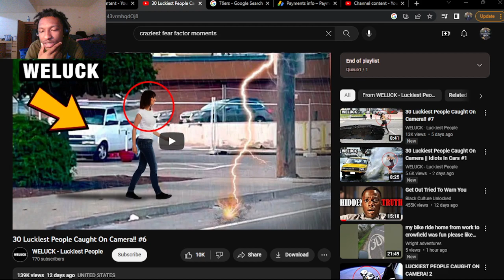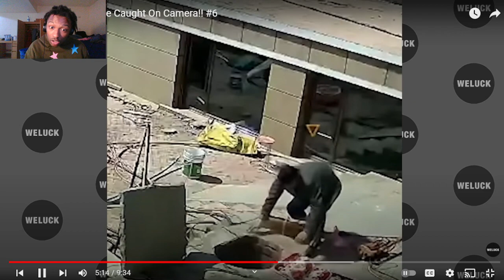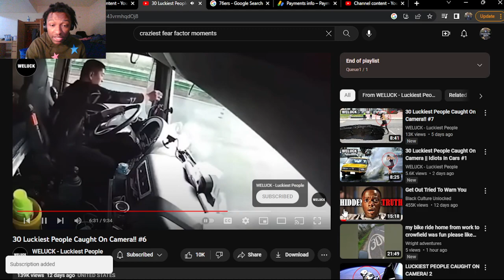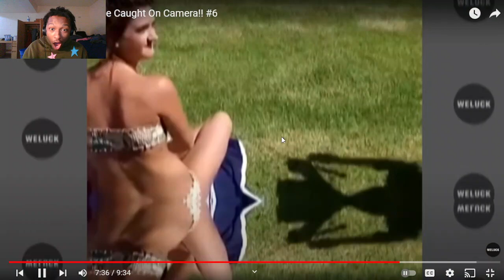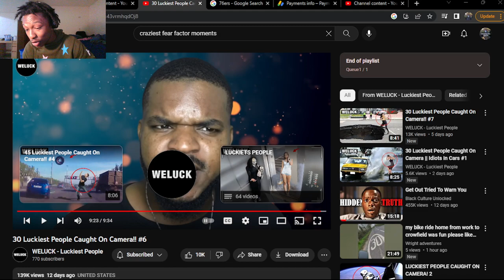30 Luckiest People Caught On Camera!! #6 (REACTION!)